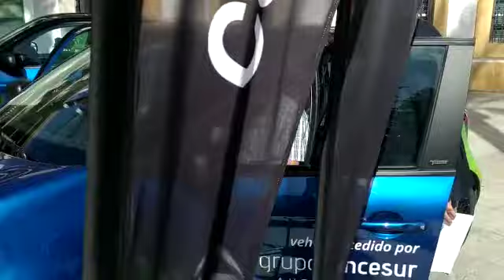El Ayuntamiento recibe la sesión de cuatro vehículos eléctricos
Dos Hermanas, día 26 de septiembre de 2019